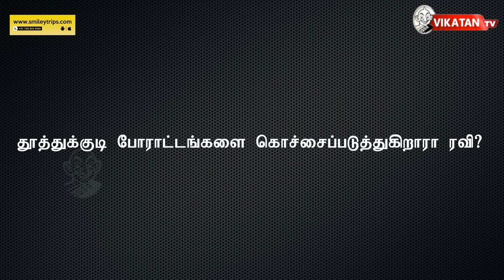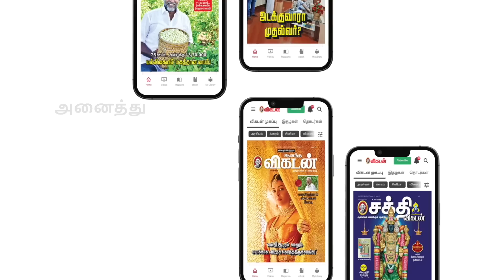BJP-யை காப்பாற்ற, R.N RAVI டைவர்ட் செய்யும் 5 அரசியல்?! Elangovan Explains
Elangovan Explains is a Popular show hosted by Se.Tha Elangovan, Detail & Unknown explanation of Current Indian and Tamilnadu politics